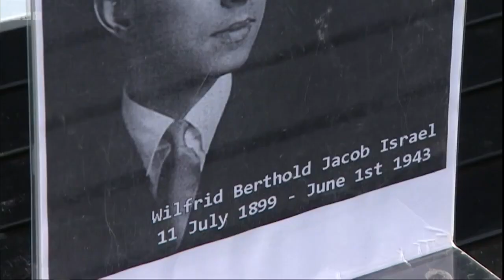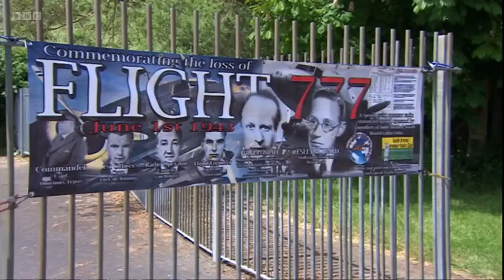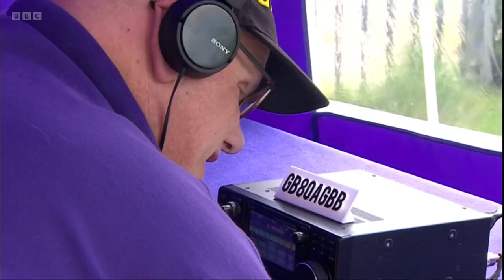Amateur Radio Enthusiasts Commemorate Flight777 on Site of Whitchurch Airfield Bristol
Coverage of the Flight 777 Amateur Radio Special Event from BBC Points West on 01/06/2023.